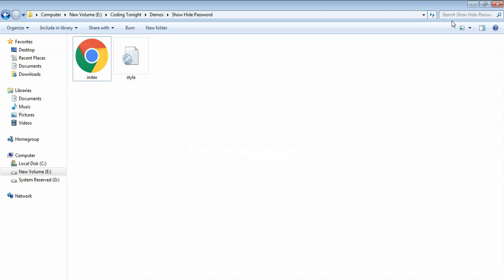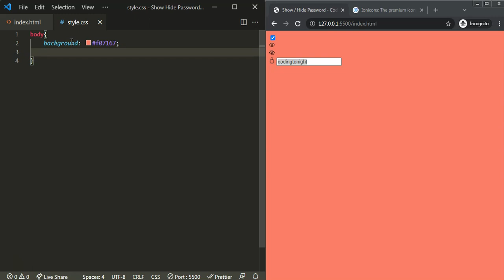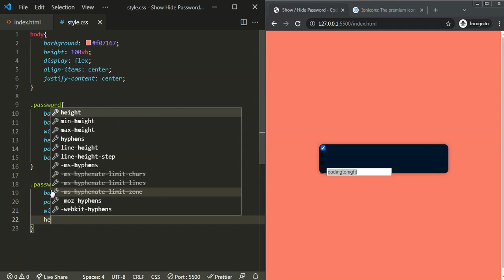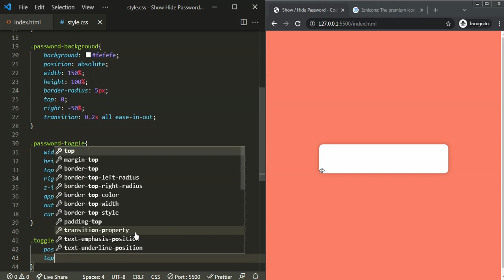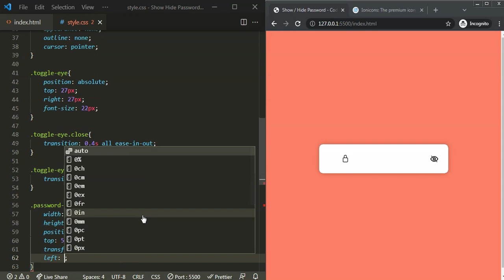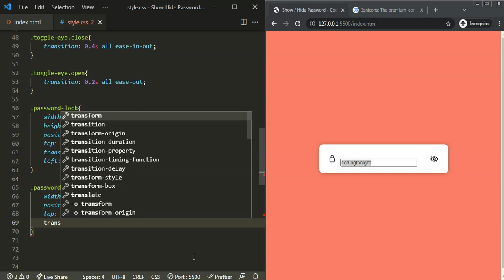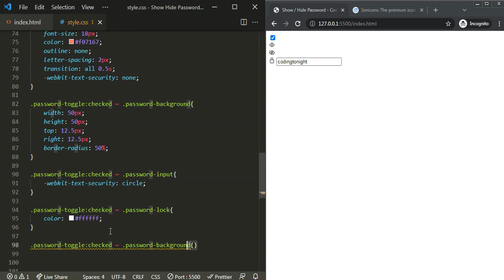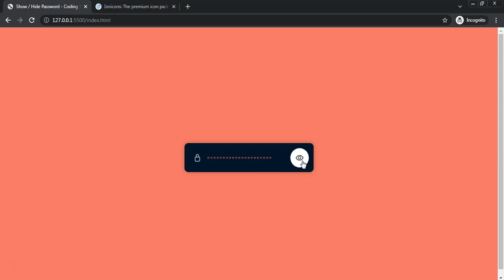Show Hide Password Using HTML, CSS Only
In this video I have shown you how to create a show hide password using HTML and CSS only. When you click on eye icon it will show a password.

Download Files:
○ File link will be uploaded soon.